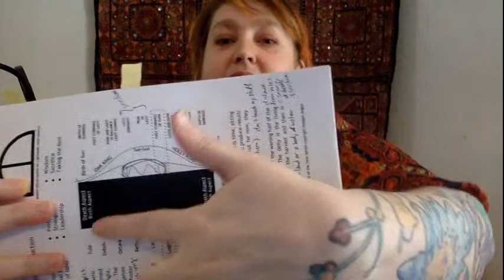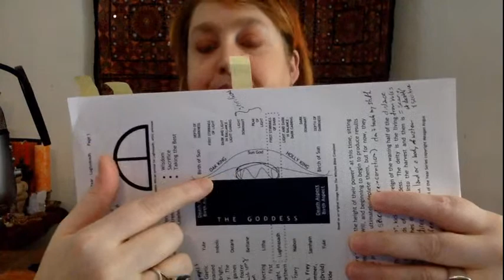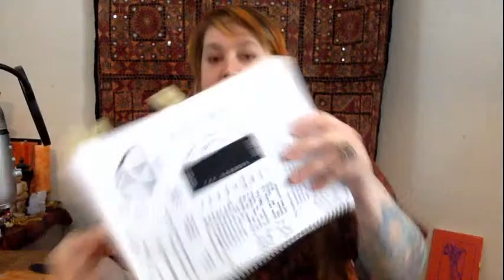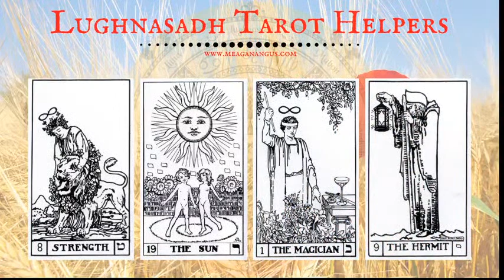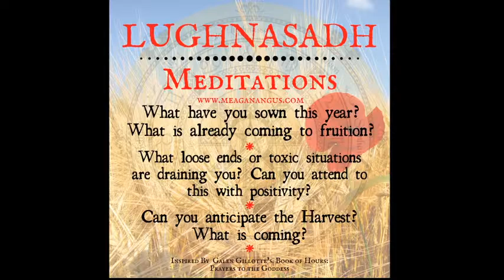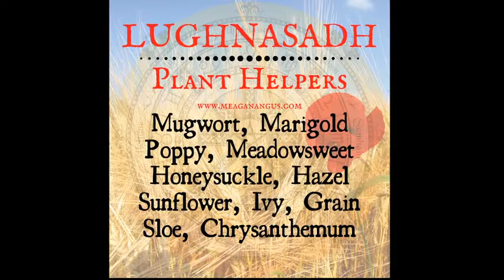Lughnasadh - A Six Week Guide To Lammas and Pagan First Harvest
THE FIRST HARVEST

The Wheel of the Year continues to turn for Pagans with the great Cross-Quarter Sabbat Lughnasadh, also known as Lammas.

Named for the Irish God Lugh, this holiday marks the 1/2 way point between Summer Solstice and Fall Equinox. Lugh is a Storm and Sun God with skills like crafting, fighting, musical artistry, and sorcery, and he wins the gift of agriculture for the Tuatha Dé Danann in battle.

The holiday is also known as Lammas, which means loaf. Lammas Season comes to us at the hottest part of the year. It marked the beginning of the harvest season for ancient peoples in the Northern Hemisphere.

But we can see this miracle of abundance in our modern world right now. Here in the Americas, the grain harvest has begun in the South and will continue up the continent until it arrives in Canada in mid-August. Green Corn Ceremony will be held by Indigenous tribes all over the country. For modern Witches and Pagans, this is a time to step into our power and begin harvesting and sharing the gold in our lives (hint: it starts with knowing how to identify it!)

In this 2 hour lecture, we'll look at the origins of this ancient fiery Sabbat celebrating the bounty of the Earth.

But the work isn't done after one night! We'll take a look at what we can expect for the coming 6-7 weeks of Lammas season, learn how you can observe this time of abundance for yourself or with your community, and get ready to Do The Work.

    July 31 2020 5pm PST / 8pm EST

    This livestream is free for all beings, thanks to the support of my Patrons and year-long students!

You will need a Youtube (free) account to comment in class.

    The workbook PDF can be downloaded for $7 from my site

    Folks subscribed to my Patreon at the Venus level ($9) and higher will have access to the Lughnasadh Dropbox folder which has the PDF workbook, any slides from class, as well as the recording (for those who miss class, or those who want to study throughout the season.) Dropbox is a free app. You can download or view the material.

Folks can also get access to the Lughnasadh Dropbox folder with a one-time donation of $30.

5% of the proceeds from workbook and ticket sales will be donated to Real Rent Duwamish.For more information, to download the book, or to get access to a download of this livestream, head to my If you would like to support this stream, you can donate to my Venmo: @Meagan-Angus

So many juicy, crunchy, and sparkly thank you's to my Patrons, who make this possible!

Susan Collins,
Rachel Burrington,
Buddy Allgeyer,
Mysterytea,
Jenica Tyler,
Lindsay Jones,
Natalie Henry,
erika,
Emily Denton,
ellie cassidy,
Tracy sigler,
Adair,
Christina,
Patty Gallagher
,Jenn Fru, Vanessa Maria Skantze,
Joy Von Spain,
Becky West,
Jessica Henry,
Lora L Mcleran,
Cyndi Kershner,
Duffy Kingsolver,
Abbey ,
Rachel L,
Fera Lamos,
Dustin Curtis,
Zel ,
Laura Campagna,
marty angus,
Casey Ellison,
eva marie-dones piccininni,
Bill Abelson,
Amy Hixon,
Kook Teflon & Aaron Campbell,
Amanda Moreno. And my Students: Bree Rose, Cassidy, Danny Chan, Anna C., Tessa, and Silver R., and all the luscious people who donate! When donating, please note LUGHNASADH Class!